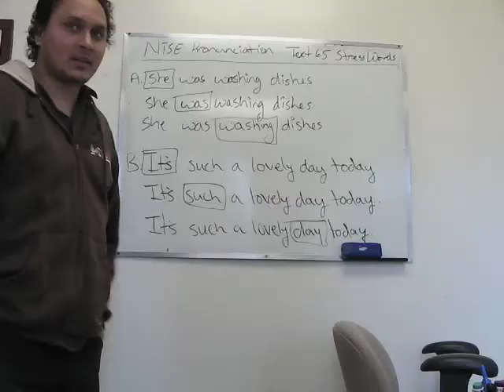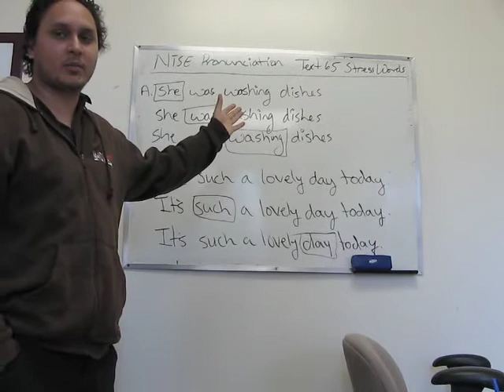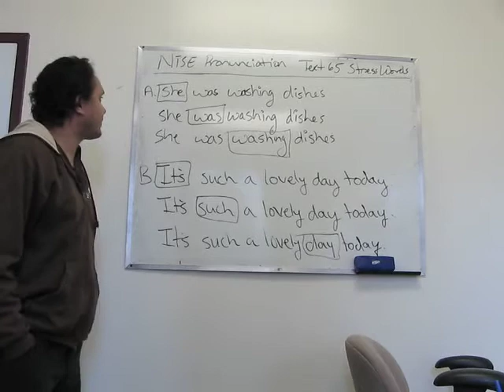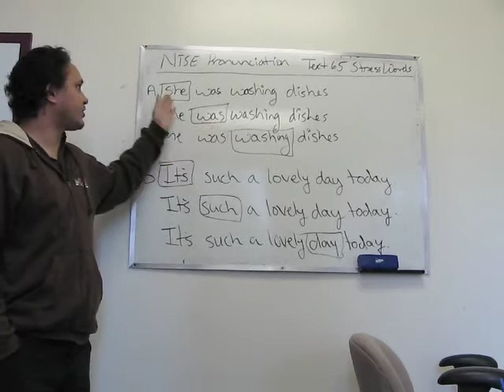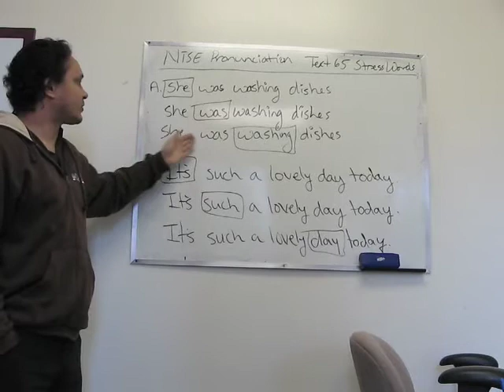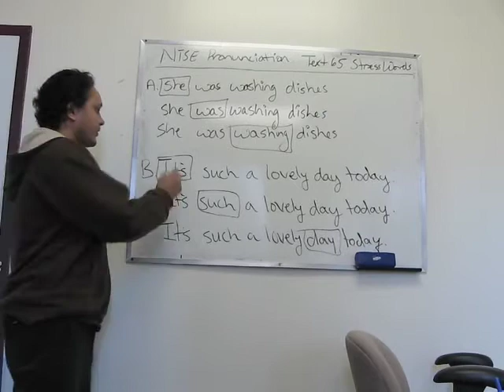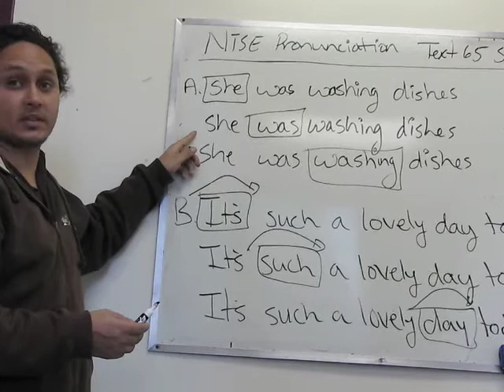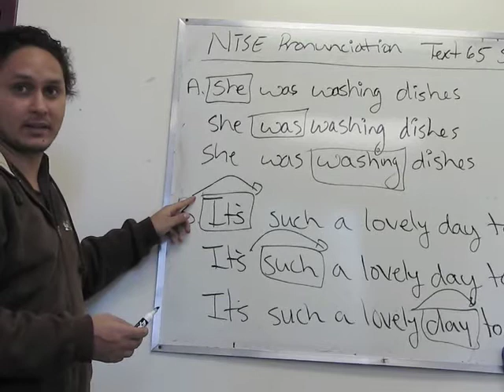NTSE Pron Sample Clip (Text 65)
A new way to understand natural English rhythm and flow.
Nice To Speak English offers an originally developed effective method for innovative English pronunciation learning